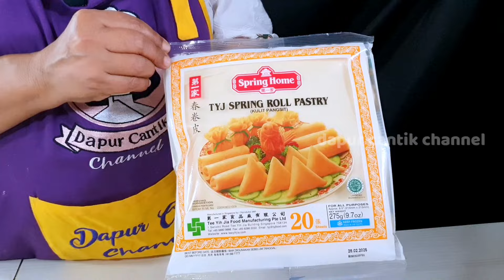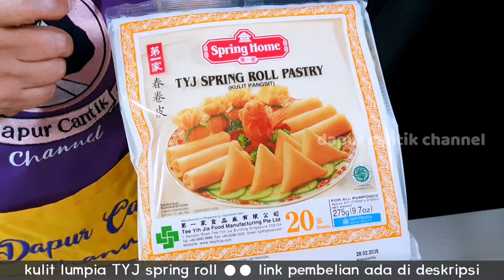RESEP LUMPIA ISI REBUNG KHAS SEMARANG - Enak Banget Dicocol Sama Saus Tauco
RESEP LUMPIA ISI REBUNG KHAS SEMARANG
- 600gr rebung, rebus 2 – 3x hingga bau pesing hilang, beri jahe dan garam
- 150gr daging ayam fillet
- 150gr udang kupas segar
- 1bj wortel
- 1btg bawang pre
- 8siung bawang merah
- 6siung bawang putih
- 1bj bawang putih
- 2sdm kecap manis
- 3sdm kecap ikan
- 1sdt garam
- 1sdt merica bubuk
- 1sdt kaldu jamur
- 2sdt gula pasir
- Kulit Lumpia TYJ Spring Roll

Happy Cooking
Dapur Cantik Channel